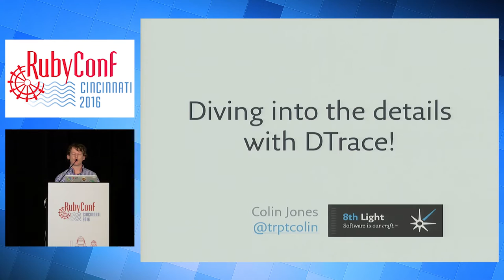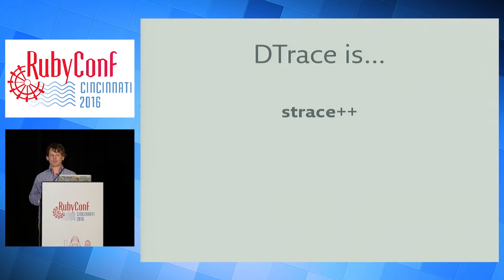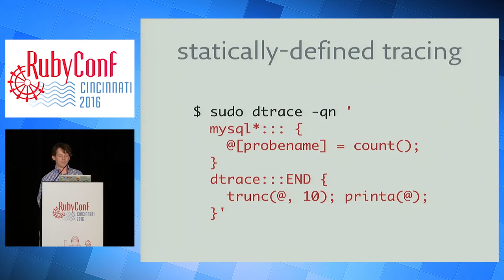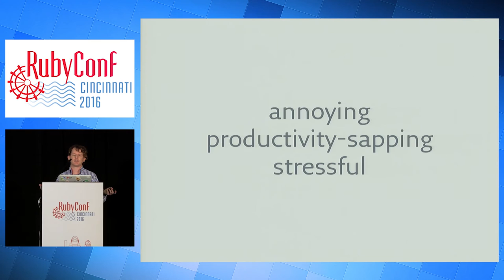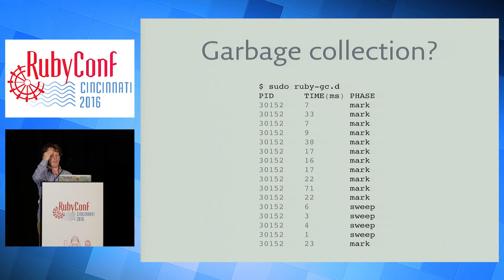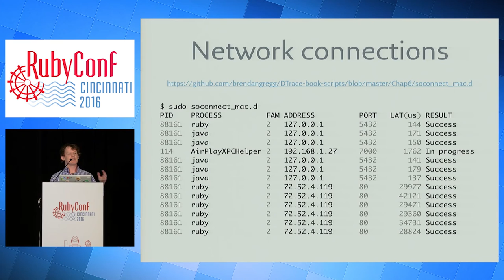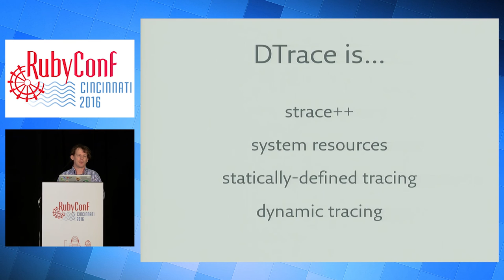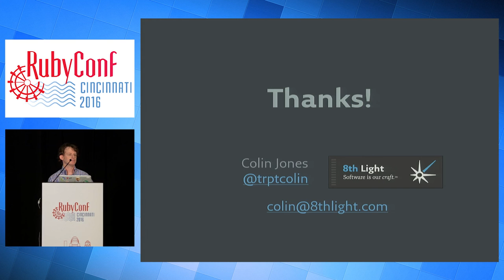RubyConf 2016 - Diving into the Details with DTrace by Colin Jones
"Argh, why is this so slow?!" We've all asked questions like this without getting satisfying answers. And so we slog along, finding workarounds and architecting around the slow bits.

But what if we had a friend who could see things we can't? Someone who could say whether our guesses were right, and what to look at next?

DTrace is that friend, and it's here to help! In this talk, I'll show you how DTrace can answer incredibly general and specific questions about systems performance, and help us to generate new ones. Along the way, we'll see that it's easier to use than you might think!